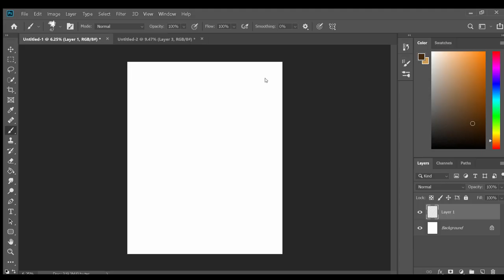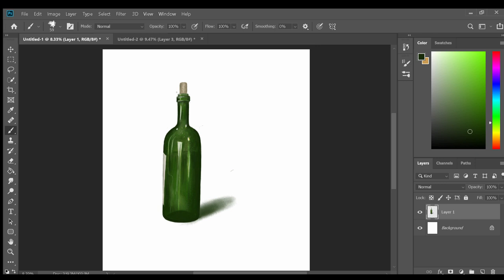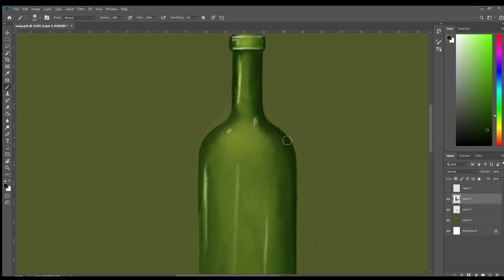Photoshop tutorial - Photoshop şişe çizimi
Digital skills  (Adobe Photoshop techniques )
Dijital çizim
IT HELP MY CHANNEL GROW AND REACH OTHER PEOPLE!